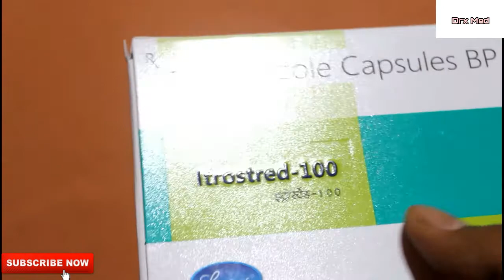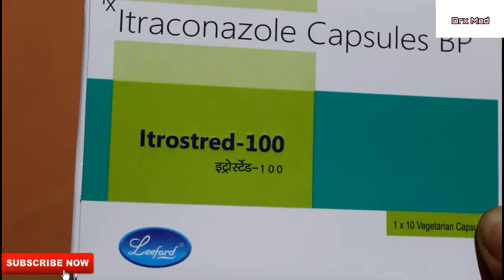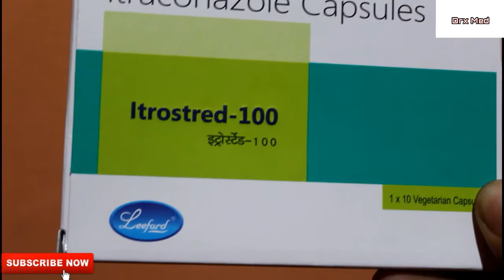Itraconazole Capsule | सभी प्रकार के त्वचा इन्फेक्शन में | Fungal Treatment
Please Consult Your Physician and Doctor.

-: आवश्यक सूचना :-

यूट्यूब चैनल Drx Med पर दवाइयो की
सामान्य जानकारी के लिए Video Upload किये जाते हैं। किसी भी Video से खुद से दवा लेने ( Self Medication ) के  लिए सलाह नहीं दी जाती हैं ।
किसी भी प्रकार की दवा खाने से पहले Doctor से सलाह आवश्य
 ले । यदि कोई भी व्यक्ति Video देख कर खुद से दवा लेता हैं तो वह स्वयं किसी भी प्रकार के नुक्सान के लिए जिम्मेदार होगा ।

-: धन्यवाद :-

Itraconazole is an antifungal medication that is used in adults to treat infections caused by fungus. This includes infections in any part of the body including the lungs, mouth or throat, toenails, or fingernails. Some brands of itraconazole are not for use in treating fungal infections of the fingernails or toenails.